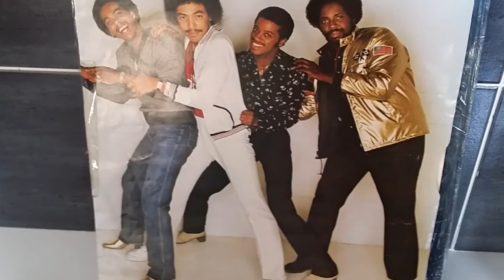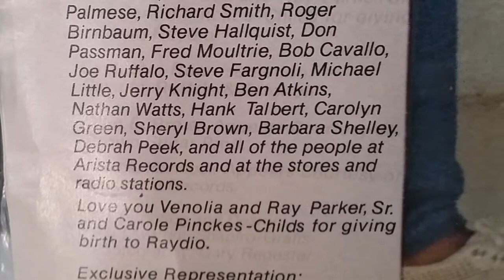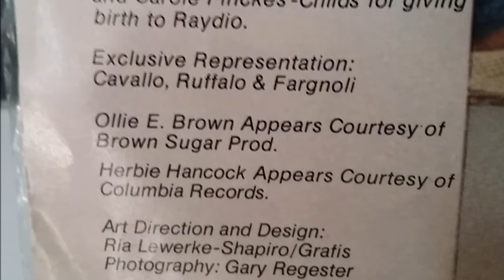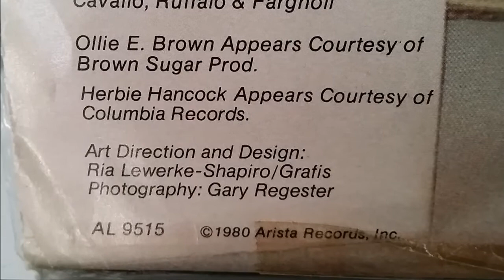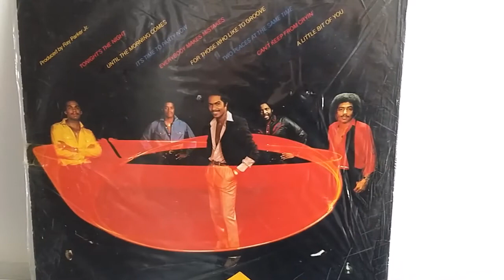RAY PARKER JR AND RAYDIO.EVERYBODY MAKES MISTAKES